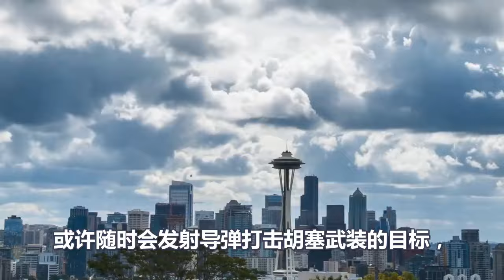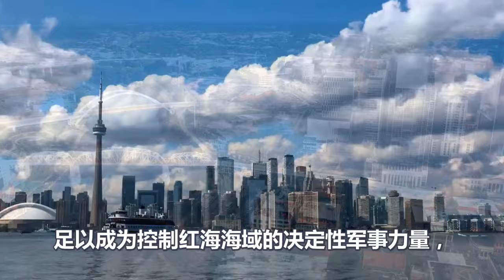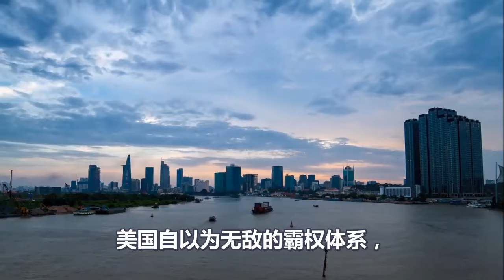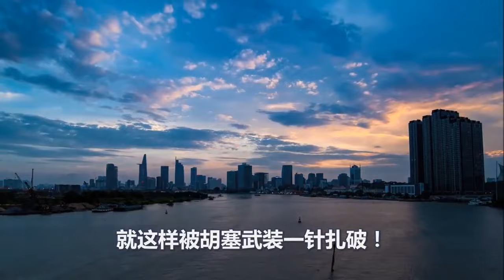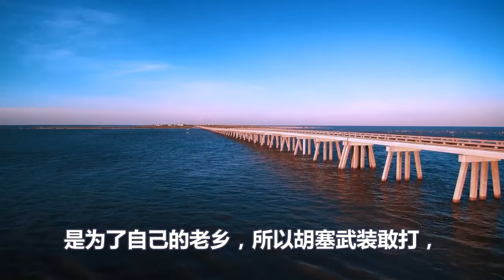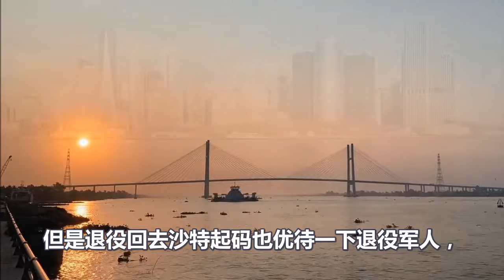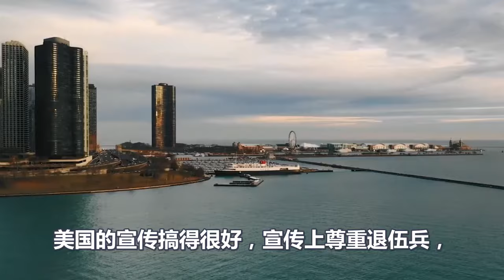胡塞化身军事强国、美国霸权轰塌、